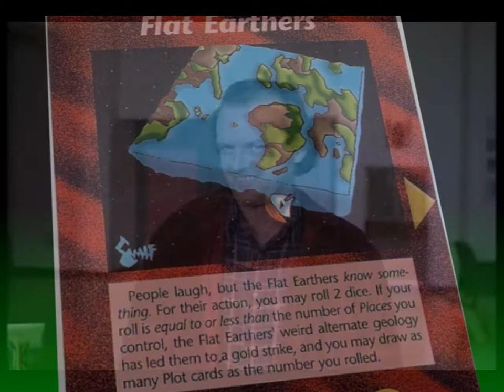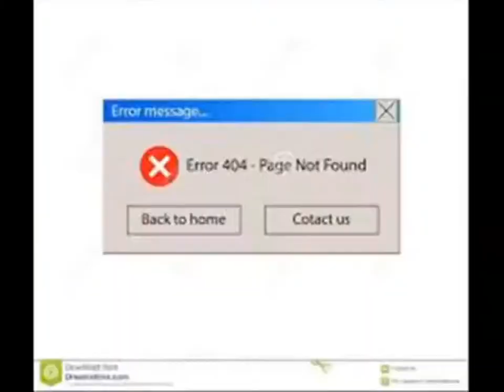Flatter than stuff